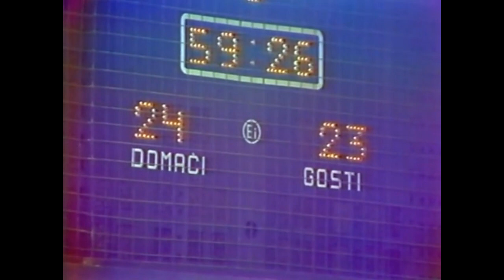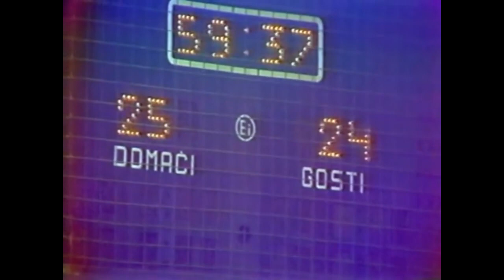FIGHT for Yugoslav Handball Championship 1983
FIGHT for Yugoslav Handball Championship 1983 after Round 25 match of RK Crvena zvezda and RK Metaloplastika 24:23 in Belgrade.

1. Metaloplastika Šabac 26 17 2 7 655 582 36
2. Crvena zvezda Beograd 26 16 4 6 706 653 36
3. Železničar Niš 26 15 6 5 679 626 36
4. Željezničar Sarajevo 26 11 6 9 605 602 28